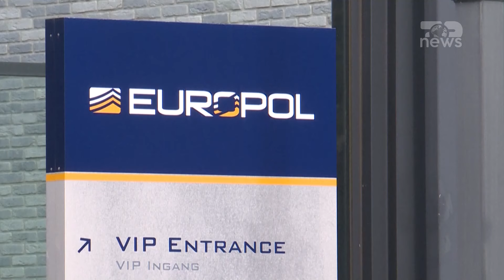Top News/ Në ‘Matrix’ flitet shqip, Dumani komunikoi përmes aplikacionit me Suel Çelën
Europol thotë se për herë të parë në gjurmët e aplikacionit sekret të krimit të organizuar ka rënë në vitin 2021, kur e zbuloi atë në telefonin e një personi të akuzuar për vrasjen e një gazetari në Holandë.
U deshën tre vite hetimet që agjencia europiane e policisë të zbërthejë infrastrukturën e këtij aplikacioni dhe përmbajtjen e 2.3 milionë mesazheve në 33 gjuhë të ndryshme të botës. Në deklaratën e agjencisë europiane nuk thuhet nëse në këtë aplikacion është folur shqip apo jo, por në një nga dëshmitë e dhëna në vitin 2022 nga Nuredin Dumani mund të thuhet se po.
Gjatë dëshmisë së dhënë në atë kohë, i penduari i drejtësisë pranon para prokurorëve të posaçëm se ka komunikuar përmes aplikacionit Matrix me Suel Çelën. Komunikimi, sipas dëshmisë së Nuredin Dumanit, është bërë në kuadër të interesimit të Suel Çelës për të vrarë Lulzim Mashën, administrator i një shkolle private në Tiranë. Atentati ndaj Mashës dështoi.
Dumani thotë më tej në dëshminë e dhënë dy vite e gjysmë më parë se përdori aplikacionin Matrix për të kontaktuar dy persona të tjerë që të kryenin vrasjen, që sipas tij, Suel Çela i kishte ofruar si shpërblim 150 mijë euro.